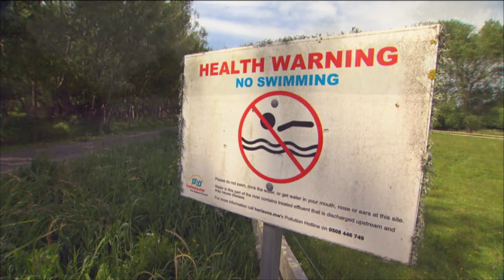Manawatu Water Quality Issues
Water quality issues and farming concerns are discussed in Manawatu